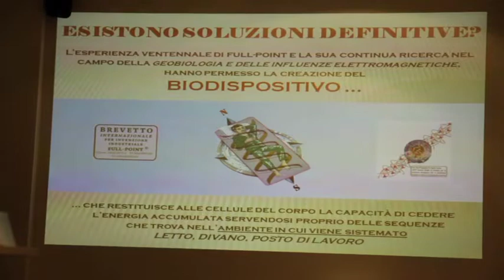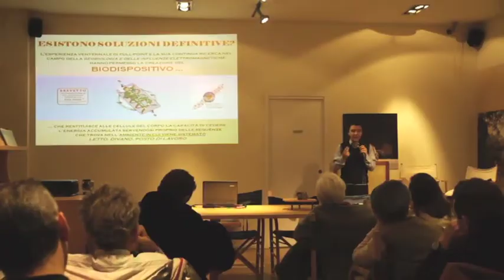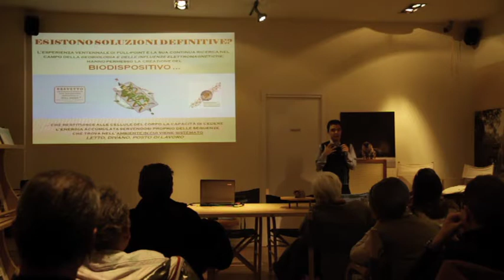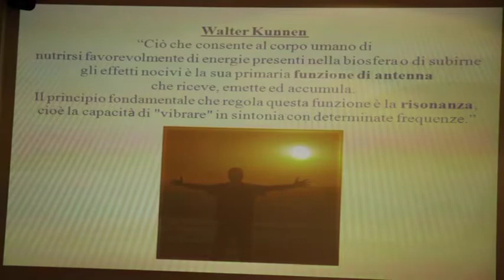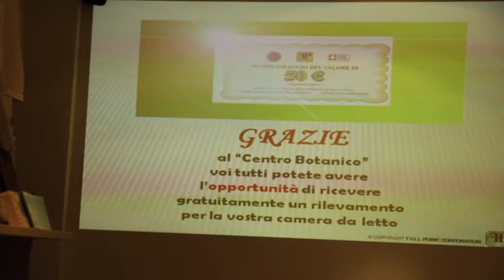Al Centro Botanico Il pericolo elettrosmog con Full-Point 17 nov 2012 (parte3)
Parte 3. Conferenza dal pericolo elettrosmog alla biodinamizzazione dell'acqua. Che influenze hanno sulla nostra salute i campi elettromagnetici? Dormiamo in una stanza che ci permette di rigenerare le energie, o il nostro letto può essere la fonte dei nostri disturbi? Come possiamo intervenire per difenderci dall'inquinamento elettromagnetico artificiale e naturale? Intervengono Franca Ricci e Diego Rossi (Full-Point).